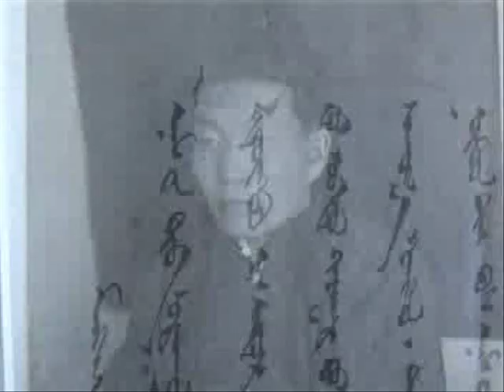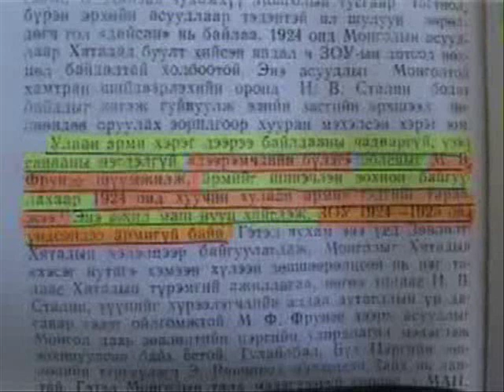Хатанбаатар Магсаржав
Khatanbaatar Magsarjav (Mongolian: Хатанбаатар Магсаржав, firm hero Magsarjav, 1877 - September 3, 1927) was a Mongolian general and a leading figure in Mongolia's struggle for independence. He served as acting prime minister from February 15, 1921 to March 13, 1921 under Baron Ungern's puppet regime[1] and then later as minister of the army in the 1920s. He received the additional title Ardyn Khatanbaatar Magsarjav (Mongolian: Ардын Хатанбаатар Магсаржав, People's firm hero Magsarjav) in 1924.
Magsarjav was born in the Itgemjit banner of Sain Noyon Khan aimag, in what is today the Hutag district of Bulgan aimag. His father Sandagdorj was part of the banner's nobility. When Magsarjav was 11, his banner duke began teaching him to read and write, and at the age of 16 the banner duke arranged for him to marry a local girl named Tsevegmid, and gave the young couple some property. Until the age of 25 Magsarjav worked for the banner prince, tending his herds or leading camel caravans. When his father died, and Magsarjav inherited his father's title. According to Choibalsan's biography of Magsarjav, he then turned to farming, while also occasionally working for the banner office. By the age of 30, his wife and Magsarjav had had ten children, of whom only five survived.
Ардын Хатанбаатар Магсаржав буюу Сандагдоржийн Магсаржав нь (1878[1][2] - 1927 оны 9 сарын 3) нь Монголын цэргийн нэрт жанжин, тусгаар тогтнолын төлөө цогтой тэмцэгч, 1921 оны 2 сарын 15-наас 1921 оны 3 сар хүртэл ажилласан ерөнхий сайд байжээ.
Уг гарал, бага нас

Хатанбаатар Сандагдоржийн Магсаржав нь хуучнаар Сайн Ноён Хан аймаг, одоогийн Булган аймгийн Хутаг-Өндөр сумын нутагт ядуу тайж Сандагдоржийн хүү болон төржээ.

1905 оны 7 сард язгууртны зэрэг залган Магсаржавыг Ховд дахь амбан яамны дэргэд хугацаалан суулгах Халхын жасаанд тохоон томилогдсон байна.
[засварлах] 1911 оны Үндэсний хувьсгалд

1911 онд Монгол улс тусгаар тогтнолоо зарласны дараагаар шинэ байгуулагдсан засгийн газраас амбаныг зайлан явах шаардлагыг Магсаржав амбан ноёнд дамжуулсан боловч гарч явахаас татгалзсан байна. 1912 оны зун Баруун хязгаарыг төвшитгөн тогтоох сайдад Баргын Манлайбаатар Дамдинсүрэнгийн хамтаар томилогдон Ховдыг дайран эзлэх ажиллагааг шууд удирдаж, Манж, Хятадуудыг буулгаж авчээ. Манжаас тусгаарлах Үндэсний эрх чөлөөний хөдөлгөөнд Ховдыг чөлөөлсөн гарамгай гавьяаг нь үнэлэн Богд хаант Монгол улсын Засгийн газраас Магсаржавыг үе улиран залгамжлах Хатанбаатар ван цолоор шагнажээ. 1913 оны хавар Хятадын залхаан цээрлүүлэх цэрэг Өвөр Монголд орж ирэхэд Магсаржав, Дамдинсүрэн нарын цэргийн хүч очин тулалдаж амжилт олж байсан боловч Хаант Орос улс Хятад, Японтай эвдрэлцэхээс болгоомжлон оролцсон тул түүнийг эргүүлэн татжээ. Үүний дараагаар зүүн хязгаарт Бавуужавын довтолгоог дарах, 1918 онд хил нэвтрэн орж ирсэн Оросын цагаан цэргүүдийг зогсоох цэрэг дайны үйл ажиллагаануудад оролцож байжээ.